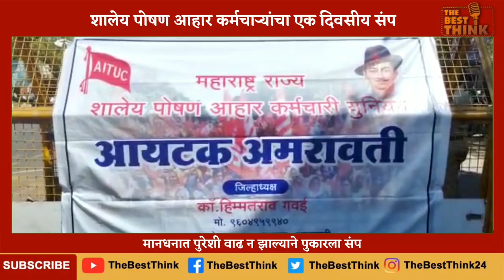अमरावती - शालेय पोषण आहार कर्मचाऱ्यांचा एक दिवसीय संप